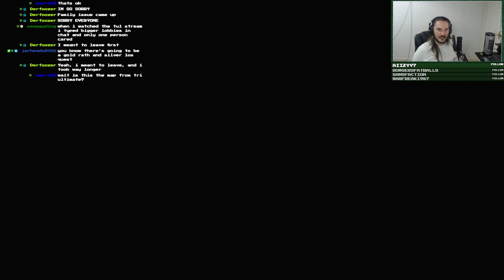Silver Rathalos First Time Hunting!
Capcom have knocked it out of the park with this latest update! Title update 1 may go down as one of the single greatest updates we've ever had for a Monster Hunter game, I've barely scratched the surface as well!

This clip will show you my first attempt at Silver Rathalos in Sunbreak! Enjoy guys!